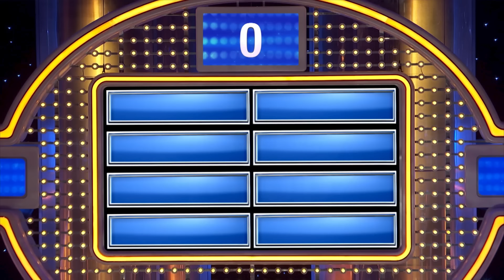6 ways to flirt with someone using your eyes.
6 ways to flirt with someone using your eyes. Ex-NFL player weighs in!!